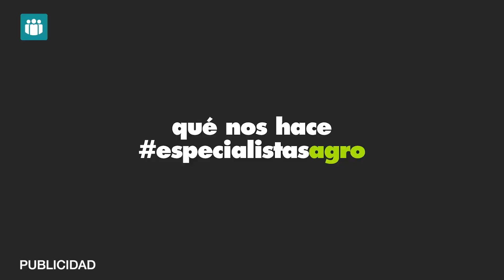Aumenta el presupuesto para Agricultura un 21,6%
Más dinero presupuestado que se debe traducir en ayudas directas reales para los agricultores y ganaderos andaluces. Las organizaciones agrarias valoran el aumento del presupuesto destinado al sector, que pasa de 1.362 millones de euros a 1.656, con un incremento del 21,6% con respecto a las cuentas de 2022. Un incremento que debe ser destinado a cuestiones que beneficien el sector primario.